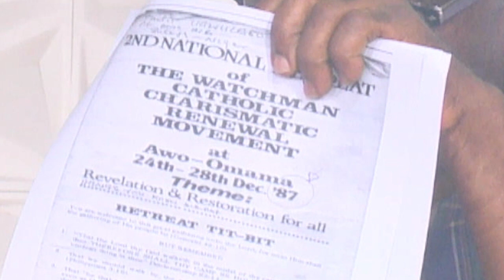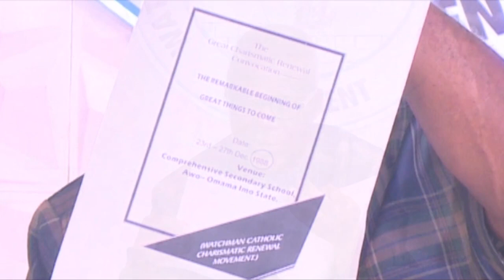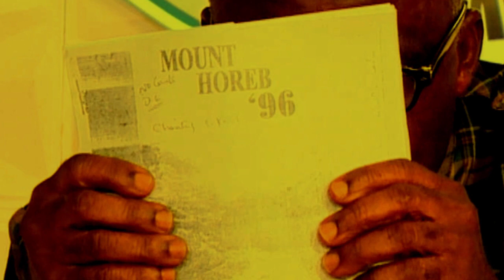What You Must Do Before Taking The HOLY Communion! | Pastor A.C Ohanebo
Listen To Transforming Audio Messages on Spotify & Google Podcasts